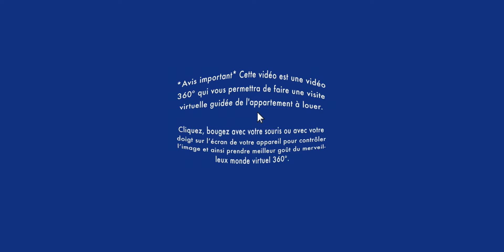Appartement à louer / Visite virtuelle/Apartment Tour/ Côte-des-Neiges 3 1/2 (BonsLocataires.com)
VISITE VIRTUELLE APPARTEMENT À LOUER / Côte-des-Neiges : Soyez premier à louer ce bel appartement 3 ½ au 4e étage dans un immeuble avec un ascenseur. À quelques minutes de proximité du métro Côte Ste-Catherine, l’UdeM, HEC Montréal, à une minute de marche de l’Hôpital général Juif de Montréal, café, resto et encore plus d’autres attractions.